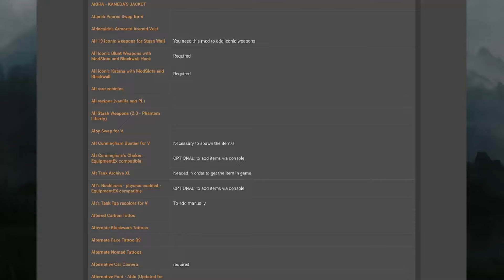LOS MEJORES MODS | CYBERPUNK 2077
0:00 Introducción
0:11 Red4ext
0:49 Codeware
1:22 Cyber Engine Tweaks
1:54 Cyberpunk 2077 HD Reworked Project
2:43 Native Settings UI
3:15 JB - TPP MOD WIP third person
3:49 Immersive First Person
4:33 Drive an Aerial Vehicle - Flight Mod Using AV and Helicopter
5:10 Virtual Atelier
5:42 Better Loot Markers
6:12 Metro System
6:47 Ragdoll Physics Overhaul
7:21 Better Vehicle Handling
7:48 WINGDEER HAIR COLLECTION
8:05 Despedida